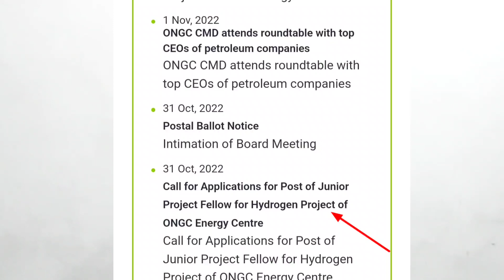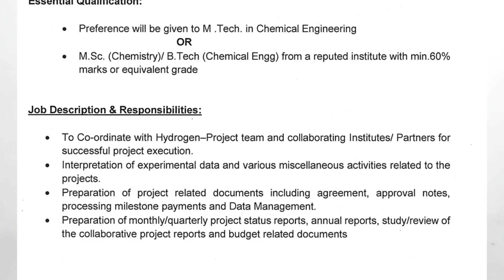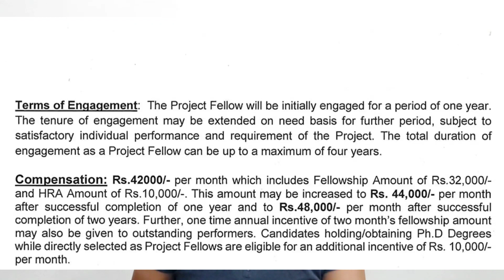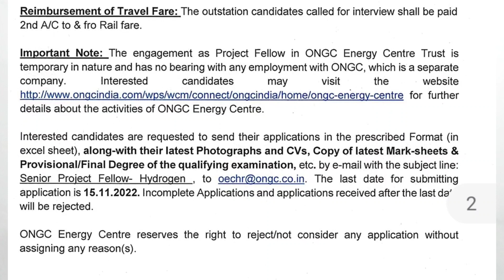Earn 42000 rupees per month in ONGC Job for MSc Chemistry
ongc Junior project fellow opening for msc Chemistry. Earn 42000 rupees per month.